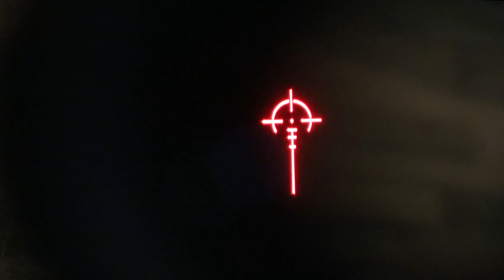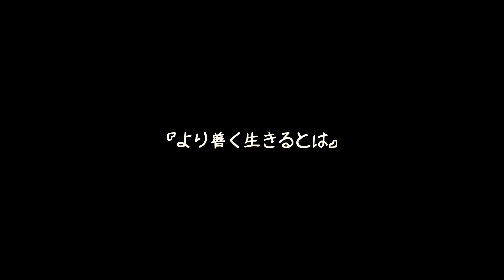因縁の巨大三段角へ４発 左脇 脊髄 ヘッド ネック 忍び猟 狙撃映像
犬なし単独忍び猟で三段角の鹿・カラス・鴨を狙撃して捕獲する狩猟風景の映像。
ハンティング・サバイバル・野生という世界観にご興味がある方へ・・・

犬なし忍び猟で鹿を獲るという雰囲気。
単独エアライフル猟で鴨・カラスを獲るという雰囲気。
罠を作るという雰囲気。
そして狩猟と死生観。

今回はそんなテーマです。

全体的にアップテンポのシネマ調の編集をしましたので、狩猟の雰囲気を感じながら、その世界観を楽しんで見ていただければ、うれしく思います。

4k30fps

(道具好きな方へ…道具のご紹介)
鹿猟：Savage220 Hornady SST
鳥猟：FX Royale350 6.35mm  Exact King.25 Diabolo
移動時車両：JEEP CHEROKEE KJ37
腕時計：LUMINOX フィールド スポーツ リーコン ポイントマン
狩猟ベスト：HUNT＆

Thank you for your turning in. We really appreciate it.
This is hunting channel.
If you like this video, please give us big thumbs up.

‹映像制作のご依頼は・・・›
編集・撮影大好きですので、ご要望の方はぜひ、下記のメールからご用命くださいませ。
‹コラボのご依頼は・・・›
YouTuberの方とのコラボも興味しんしんです！ コラボご希望の方はチャンネル名を明記して、お気軽に下記のアドレスにメールくださいませ。 登録者数やチャンネルのジャンルは問わず、何でもウエルカムです！

MORE››　いなか遊びハンター！　›››››››››››

◯いなか遊びハンター！
ハンティングのチャンネルです。

◯いなか遊びハンターズ！
いなか遊びハンターが家族といろいろ遊んでるだけのチャンネル！

◯Inaka Asobi Hunter！
おすすめスポット・お出かけのチャンネル！